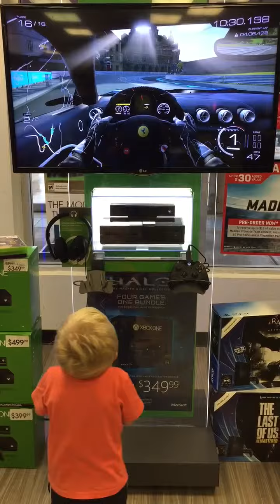Eli the video game wizard